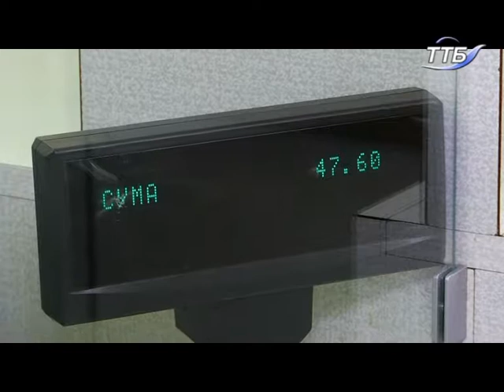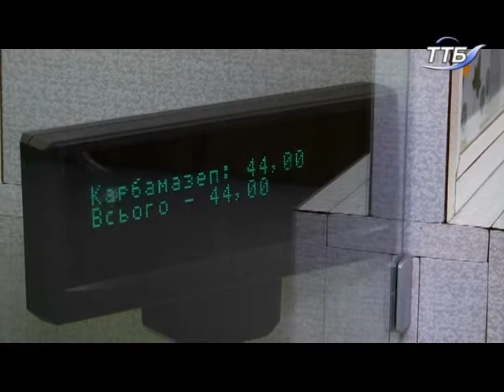У 2018 році фінансування урядової програми «Доступні ліки» збільшили на 30%